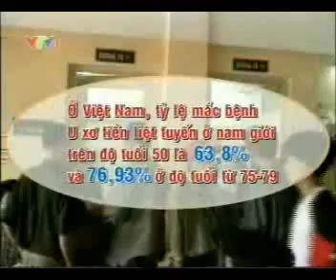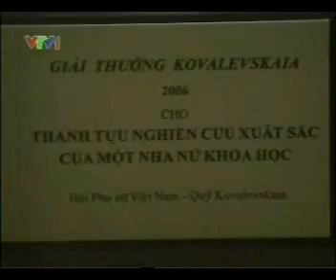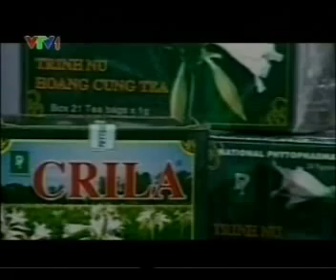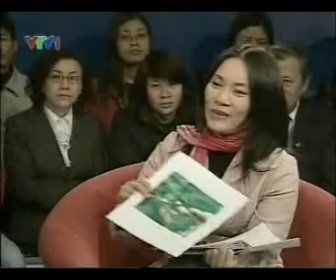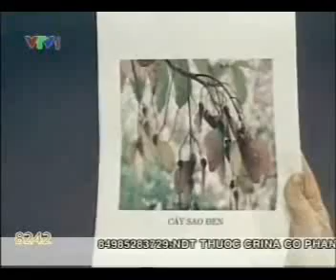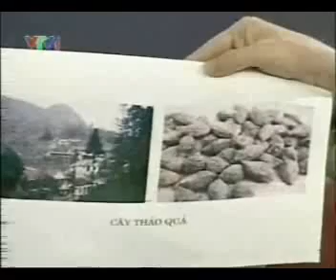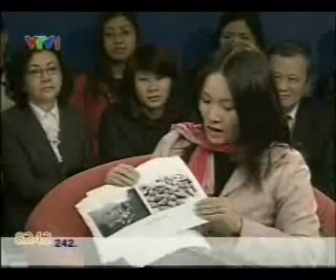NDT - Ba Nguyen Thi Ngoc Tram - Trinh nu hoang cung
NDT - Ba Nguyen Thi Ngoc Tram - Trinh nu hoang cung - 09/03/2008